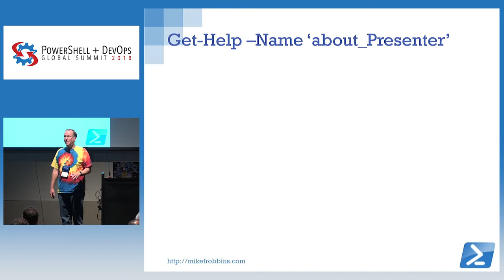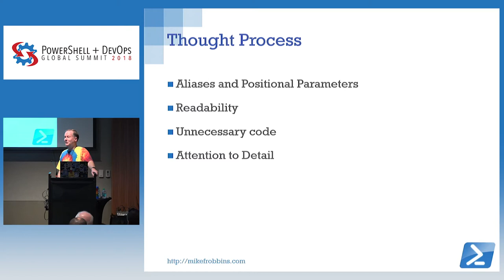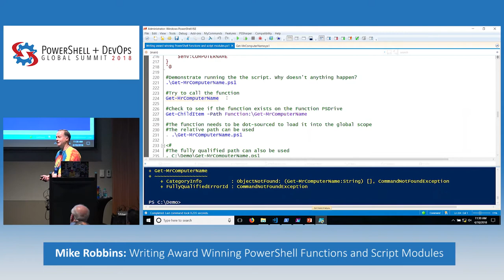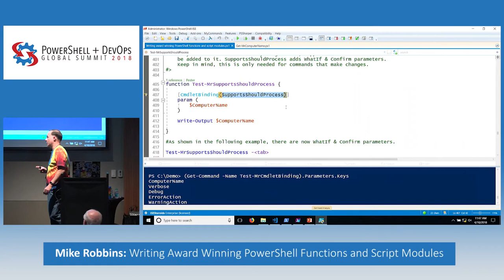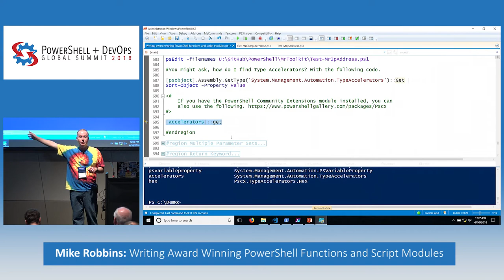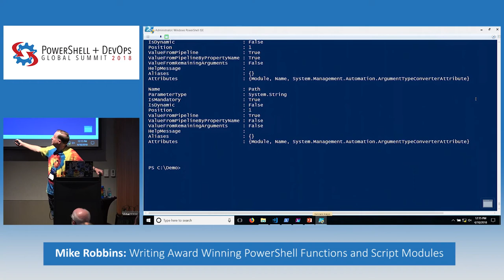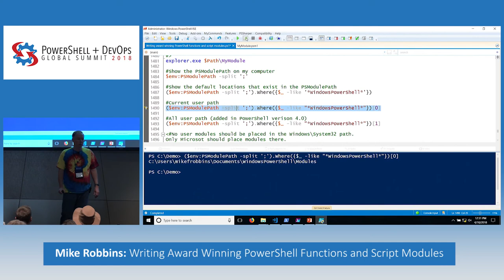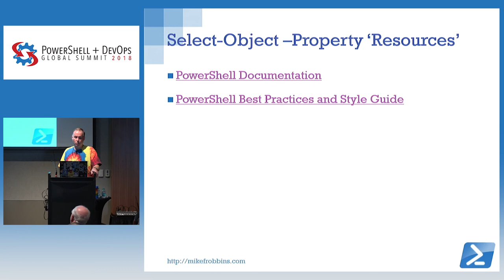Writing Award Winning PowerShell Functions and Script Modules by Mike Robbins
Learn to write award winning advanced functions and script modules in PowerShell using the industry’s best practices from a former winner of the advanced category in the scripting games without having to sift through 10 years’ worth of outdated content on the Internet.
    Transitioning from writing PowerShell one-liners and basic scripts to creating reusable PowerShell tools with advanced functions and script modules can be a daunting task and with all the different ways that you’ll find on the Internet to accomplish the same task, it can definitely seem overwhelming. During this session, we’ll demystify many of the intricacies of toolmaking while demonstrating the best practices for using parameters, parameter validation, cmdlet binding, supports should process, pipeline input, error handling, module manifests, and custom formatting.
  Who better to learn how to write PowerShell functions and script modules from than a former winner of the advanced category in the scripting games and a multiyear recipient of both Microsoft’s MVP and SAPIEN Technologies MVP award. During this session, I’ll share my secrets for writing PowerShell advanced functions along with the lessons I’ve learned from the hundreds of tips and tricks that I receive via code reviews by the 600,000+ readers of my blog site each year.